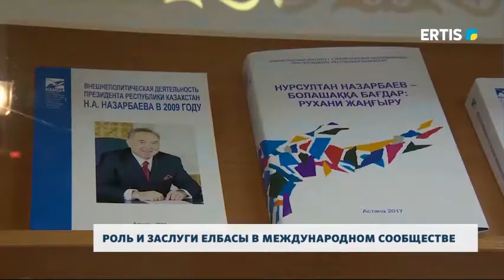РОЛЬ И ЗАСЛУГИ ЕЛБАСЫ В МЕЖДУНАРОДНОМ СООБЩЕСТВЕ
Все инициативы Казахстана поддерживаются международным сообществом. По мнению экспертов, многие идеи, выдвинутые Елбасы Нурсултаном Назарбаевым за годы независимости, осуществились. Таким образом, наша страна стала геополитическим центром стабильности и безопасности, налаживая надежный диалог между Европой и Азией, Западом и Востоком.